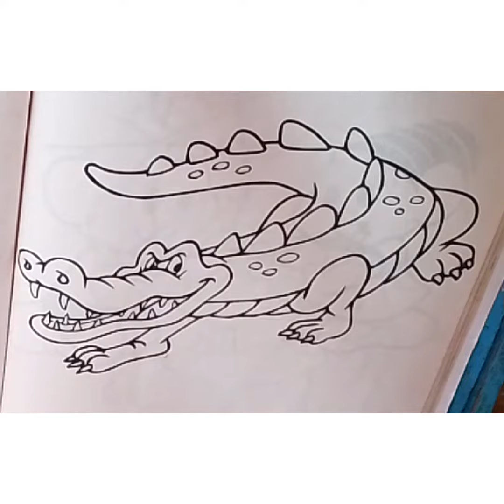COLOURING a Crocodile 🐊 easy for kids and begginers/Aligater